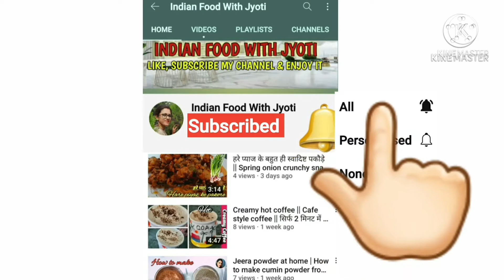Mirchi Vada Recipe || पोखरण का मशहूर मिर्ची बड़ा बनाए मिनटों में || Mirchi Pakoda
Hi guys,

आज मैं आपको पोखरण राजस्थान के मशहूर मिर्ची बड़ा बताने जा रही हूं,जो बहुत ही स्वादिष्ट बनती है और झटपट बन जाती है। यह स्वाद आपको और कहीं नहीं मिलेगा। तो आप इस वीडियो को अंत तक जरूर देखें तभी आपको समझ में आ पाएगा।

Ingredients

Gram flour (besan)  -  250g
Big Chilli                     -  250g
Potato                         -  8‐10
Onion chopped         -  1
Ginger crushed         -  1tspn
Green Chilli                -  2
Cumin seed                -  1tspn
Ajavain                        -   ½tspn
Coriander leaves       -   a little
Dry mint leaves          -   a little
Oil                                  -   ½litre
Food colour                 -  ¼tspn
Hing                               -  1 pinch
Amchur powder          -  1tspn

Thanks again